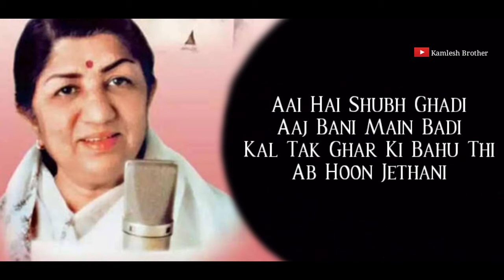Lo Chali Main Apne Devar Ki Barat Leke - Lyrics - Full Song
Lo Chali Main

Lo Chali Main

Apne Devar Ki Barat Leke

Lo Chali Main

Na Band Baja Na Hi Barati

Khushiyon Ki Saugaat Leke

Lo Chali Main

Lo Chali Main..

Devar Dulha Bana

Sar Pe Sehra Saja

Bhabhi Badkar Aaj Balaiyan Leti Hai

Prem Ki Kaliyan Khile

Pal Pal Khushiyan Mile

Sachhe Man Se Aaj Duwayein Deti Hai

Ghode Pe Chad Ke Chala Hai Banka

Apni Dulhan Se Milne

Lo Chali Main

Lo Chali Main

Lo Chali Main..

Wah Wah Ramji Jodi Kya Banai

Devar-Devrani Ji Badhai Ho Badhai

Sab Rasmon Se Badi Hai Jag Mein

Dil Se Dil Ki Sagaai

Aai Hai Shubh Ghadi

Aaj Bani Main Badi

Kal Tak Ghar Ki Bahu Thi

Ab Hoon Jethani

Hukum Chalaungi Main

Aankh Dikhaungi Main

Sehmi Khadi Rahegi Meri Devrani

Hazar Sapne Palkon Mein Apne

Deewani Main Saath Leke

Lo Chali Main

Lo Chali Main

Lo Chali Main..